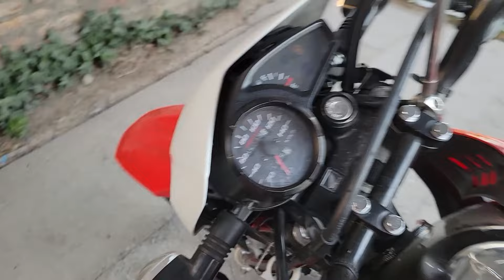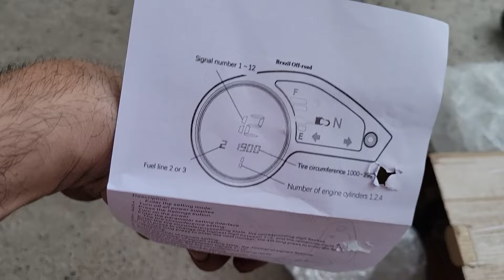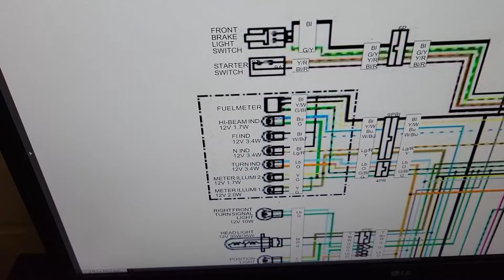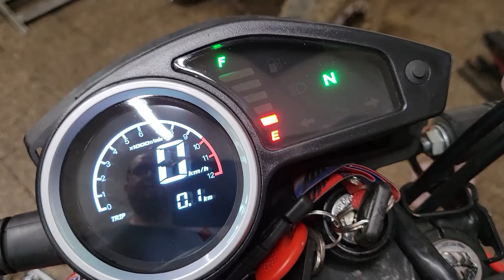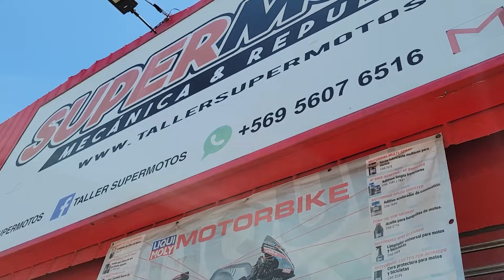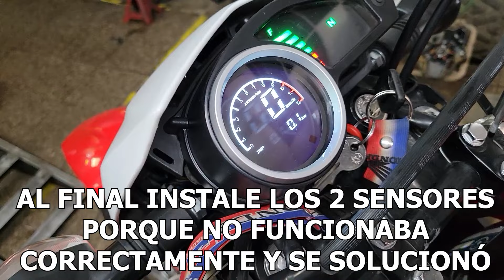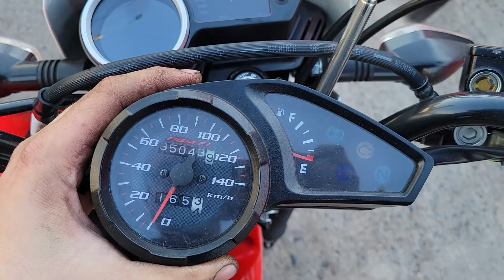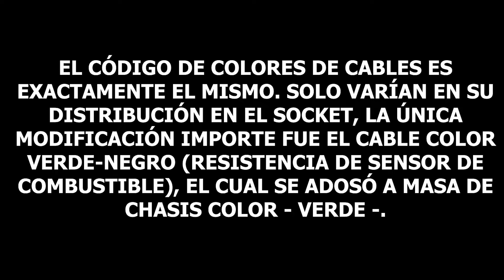PANEL ANÁLOGO A DIGITAL (PARTE 1)- HONDA XR 190L XR 125 XR 150- CONVERSIÓN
ASÍ CONVERTÍ EL PANEL DE MI HONDA XR 190L DE ANÁLOGO A DIGITAL.
lo pueden encontrar el aliexpress y es compatible con XR150 XR-150L XL150 CG150 GY200 de honda